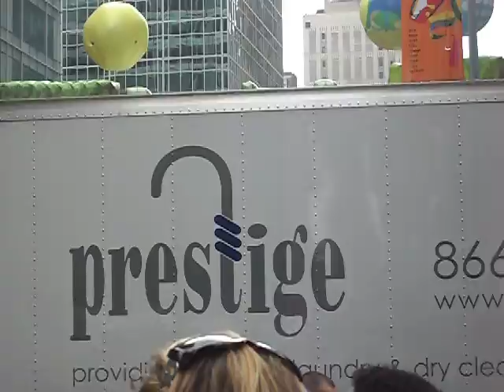mark no brazilian day new york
maecelo D2